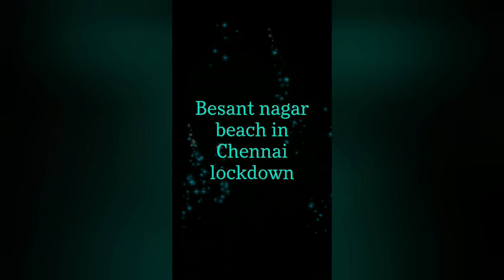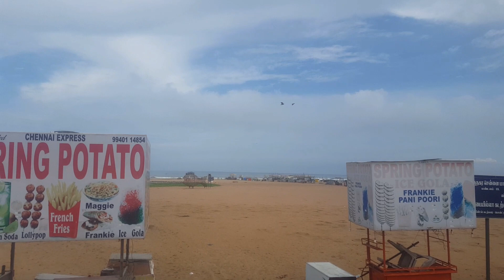Besant nagar beach lockdown/ ilayaraja music background/ chennai lockdown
Chill climate